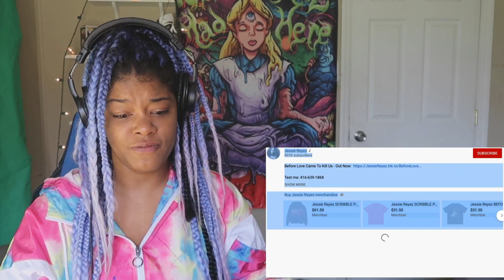Jessie Reyez - I DO REACTION!!!